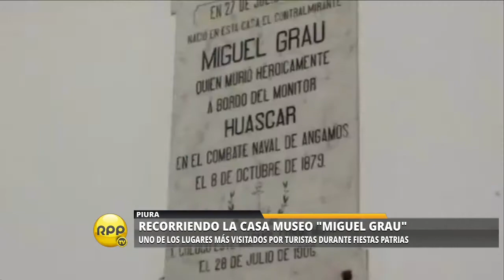La casa museo de Miguel Grau fue la más visitada en Fiestas Patrias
Uno de los lugares más visitados por turistas durante Fiestas Patrias.